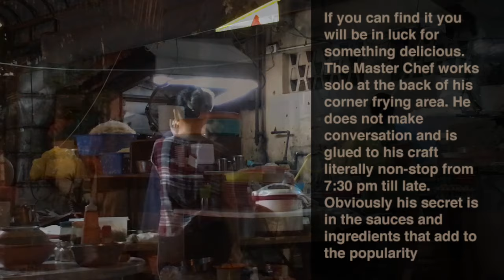Pudu Glutton Lane Food Discovery #15 : The Crazy Wait For Pudu’s Famed Hock Kien Noodle.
On a Saturday, this videographer had to actually wait his turn for more than an hour before he got his plate of hock kien mee ! So, have you got the patience to wait your turn to taste one of the best charcoal fried hock kien mee in town ? The open air stall is  located at Jalan Sarawak, a narrow road off Jalan Pudu in KL. If you can find it you will be in luck for something delicious. The Master Chef works solo at the back of his corner frying area. He does not make conversation and is glued to his craft literally non-stop from 7:30 pm till late. Obviously his secret is in the sauces and ingredients that add to the popularity and demand. He does it in a big wok and his worker then sorts them onto several plates in swift fashionable motion. Besides this main dish the stall also have all kinds of other popular  fried noodles on its menu. Best to order some of these before the main star dish arrives at least half an hour later! Most folks enjoy the open air atmosphere and old style ambience of good street food while they wait for the ultimate hock kien mee in town! Come with patience !